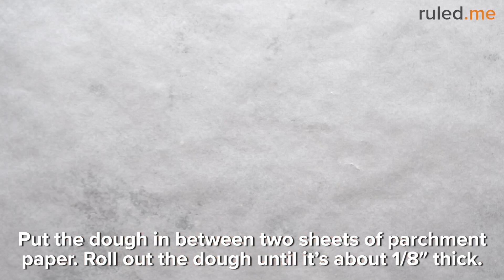Keto French Fries [A Must Try!]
Going keto doesn’t mean giving up your favorite snacks like French fries! But fries contain potatoes, you say. Well, here’s the good news: these keto French fries are made using almond flour and mimic the flavor and texture of traditional carb-heavy fries.

They do take some time to prepare, but you’ll thank yourself you made the effort when you’re sitting back with a piping hot bowl and your favorite dipping sauce. Making these keto fries starts by preparing the almond flour-based dough and then kneading and rolling it out before cutting it into long thin fries. All you need to do then is pop them into a hot pan of oil (or you can air fry or bake them), and the fries will be ready to devour within minutes.

The whole family will love these fries. They make the perfect accompaniment to burger night or can be whipped up as a standalone snack. You can even make a big batch and freeze any that you don’t cook—they cook and taste just as good when defrosted. Go ahead and give these keto French fries a try. We’re sure you’ll love them!

This recipe was originally created by Heavenly Fan, please make sure to support her video as well

Read the full recipe with full nutrition breakdown and step-by-step pictures over

Ingredients:
100 gram almond flour
1/2 teaspoon salt
1 tablespoon xanthan gum
6 tablespoon hot water
3 tablespoon avocado oil

Nutrition Summary: This makes a total of 4 servings of Keto French Fries. Each serving comes out to be 247 calories, 22.7g fat, 2.3g net carbs, and 5.3g protein.